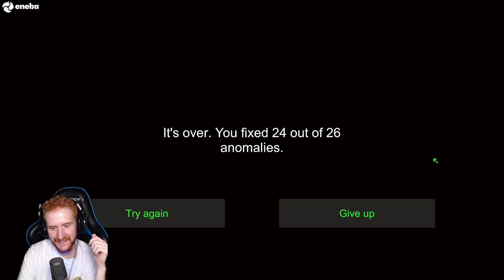ALGUIEN O ALGO HA ENTRADO EN CASA *JUEGO DE TERROR* - I'M ON OBSERVATION DUTY GAMEPLAY ESPAÑOL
En este gameplay español juego a I'm on Observation Duty un juego de terror / horror game donde tendremos que reportar sucesos paranormales que se vean en las camaras.
Un saludo!